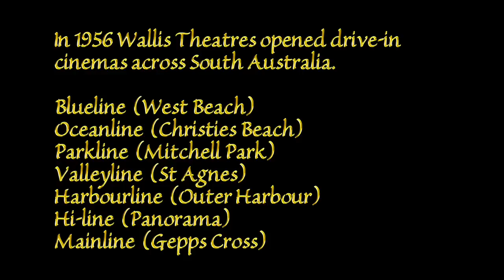O'Halloran Hill Starline Drive-In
Chris and Daniel climb the old Starline drive-in on O'Halloran Hill, South Australia, with one catch - Chris is petrified of heights!